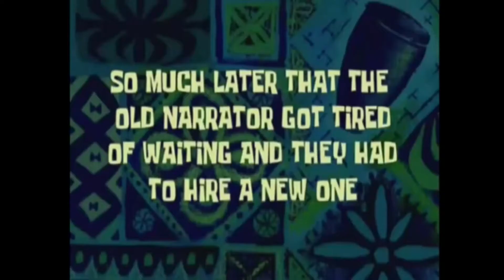Cyberpunk 2077 | Paar Nebenmissionen machen + ich brauche eure Hilfe😂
Mein Equipment:

Mein Headset

Meine Tastatur & Maus

Mein Monitor

Mein Fernseher